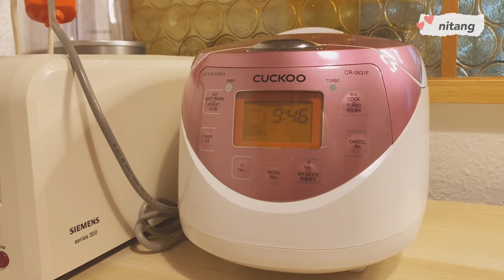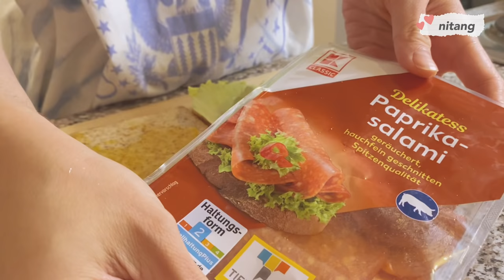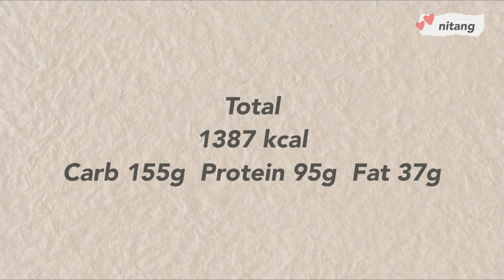DIETVLOG#9 [53kg-46kg]Try making thick and creamy Greek Yogurt 🥯 Tuna Sandwich, Mango Lassi,...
♀️Height: 159cm

Hello everyone, in this video I tried to make greek yogurt with a rice cooker, the results were very satisfying.
Hope to be able to suggest more simple recipes for you to cook at home.
Have a nice weekend and remember to stay healthy 🥰

0:00 - Intro
0:22 - Make Geek yogurt
1:13 - Day 1
5:40 - Day 2
10:01 - Day 3

© Bản quyền thuộc về NITANG
© Copyright by NITANG ☞ Do not Reup